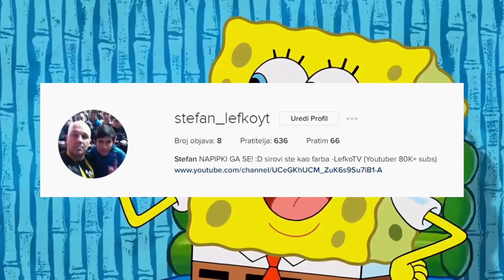5 Prljavih Šala U Sunđer Bobu [4. deo]